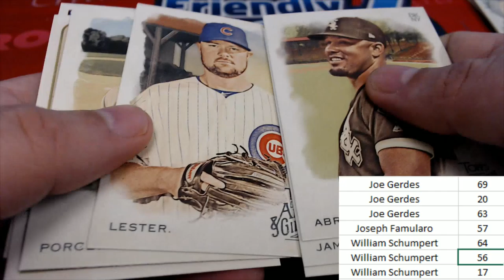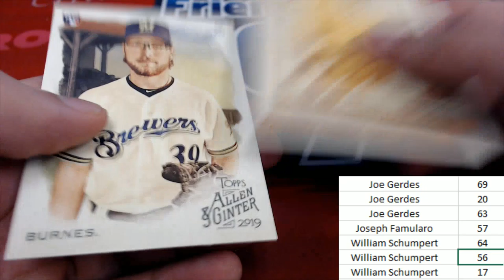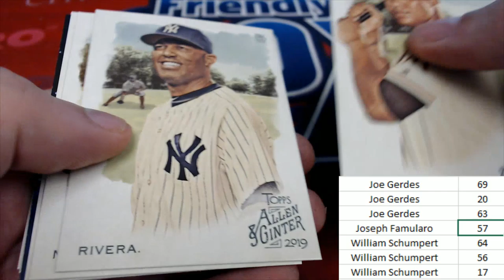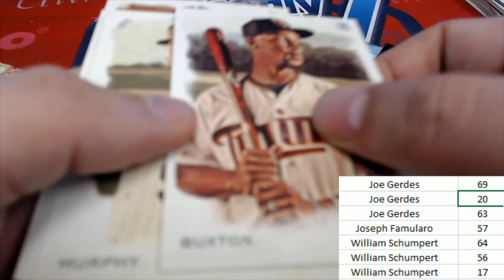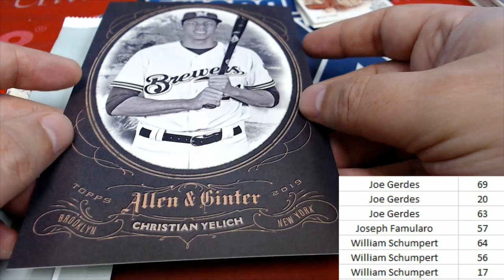7 Pack Rip of A&G ID 19AGPYOP301